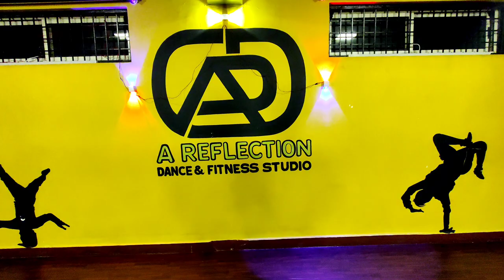Kabbadi Kabbadi | Auto Shankar | Choreography by | Anil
Choreography by Anil
movie Auto Shankar

DANCE – Defeat All Negativity (via) Creative Expression

Song-  Kabbadi Kabbadi